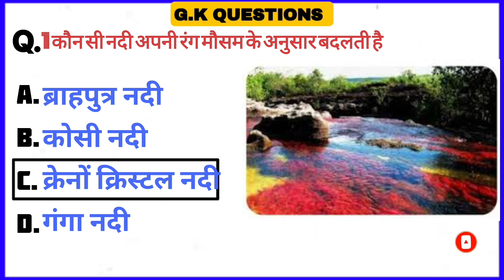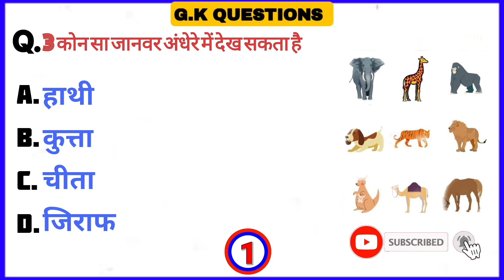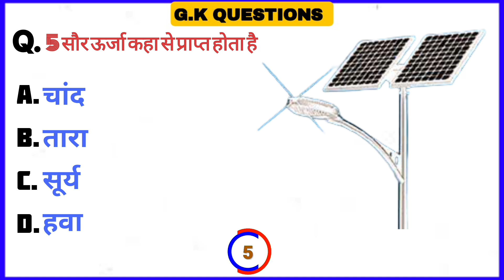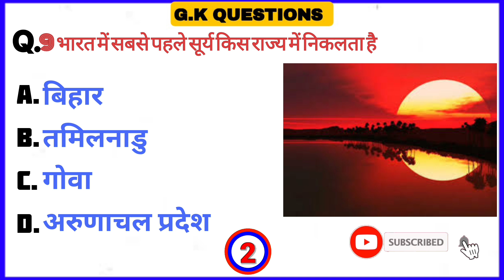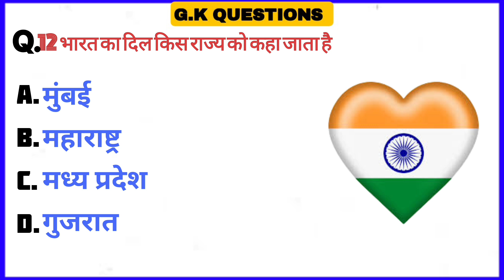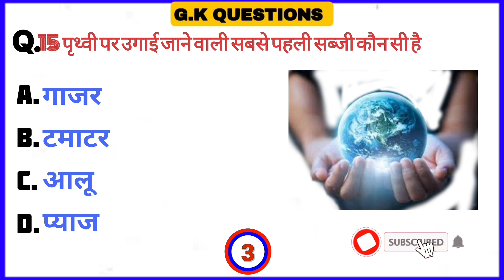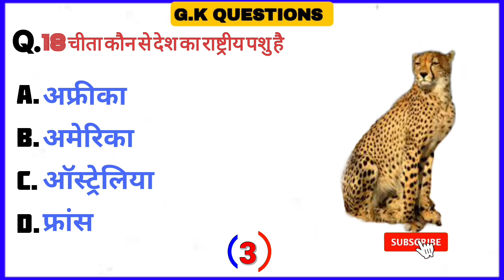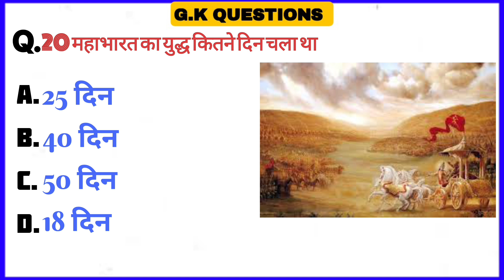g k questions // gk ke question // gk quiz in hindi // gk academy // gk quiz for kids // g k easy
(1) g k questions and answers science,
(2)gk questions and answers 2023,
(3)g k questions easy,
(4)g.k questions in english 2022,
(5)gk questions for students, gk questions    full form in english,
(6)g k gs question 2022,
(7)gk general knowledge questions,
(8)gk gs gk gs question,
(9)g k questions hindi me,
(12)g k questions history,
(13)g k questions hindi 2020,
(14)g k questions hindi video,
(15)g.k hard questions and answers,
(16)g k questions in english,
(17)g k questions india,
(18)gk ke question jaldi yaad kaise karen,
(19)gk ke question kaise,
(20)gk ke question jo school mein bole jaate hain,
(27)g k questions and answers in english class 6,
(29)g k questions and answers class 3,
(30)g k questions biology,
(31)g.k basic questions,
(32)g.k questions for b.ed entrance exam,
(33)g k questions and answers bharat, gk (34)gk question bataiye,
(35)gk ke question bstc,
(38)g k questions class 8,
(39)gk questions class 1, g k questions class 5,
(40)g k questions class 4,
(41)G k questions class 7,
(42)g k questions class 10,
(43)g k questions and answers in hindi 2022,
(44)g k questions and answers science,

G.K QUESTION